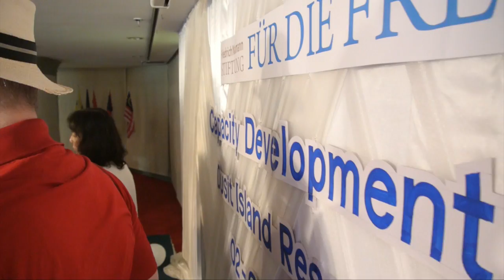What drives us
Asia is a fantastic region with an enormous potential. Its economy is vibrant, the people are dynamic, and its history goes back to millenniums. However, this potential is not completely unleashed, people have not really the possibility to create the life they want to – at least in most of the countries – and the future is mostly not predictable. The Friedrich Naumann Foundation for Freedom supports with his local partners the improvements of political and societal as well as economical frameworks. We have highly motivated people who commit their lives and do their shares to bring the often needed positive changes. Listen what drives them.